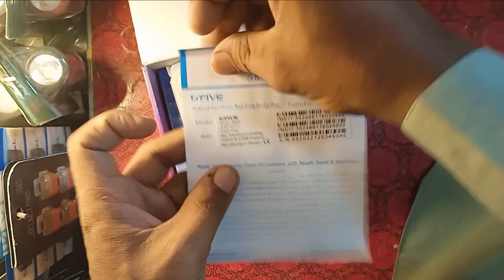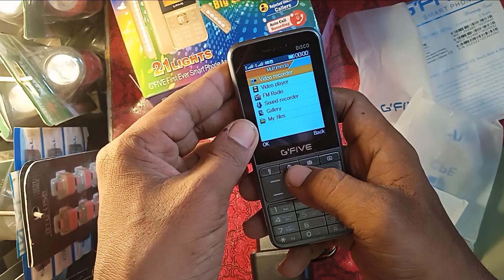G five Mobile DISCO Unboxing & Review 2023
Agla Review Kis  ka Chahiye Comment Box Main Batain